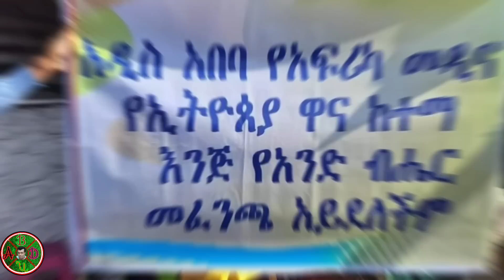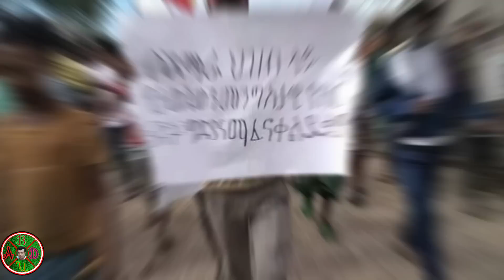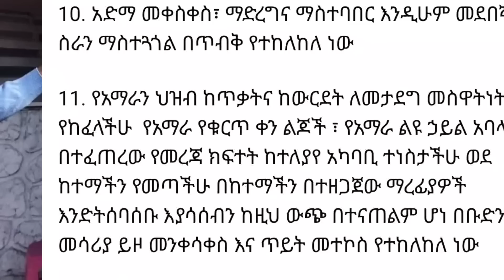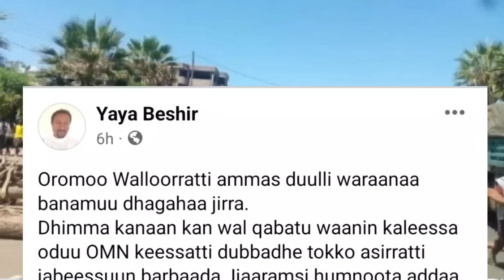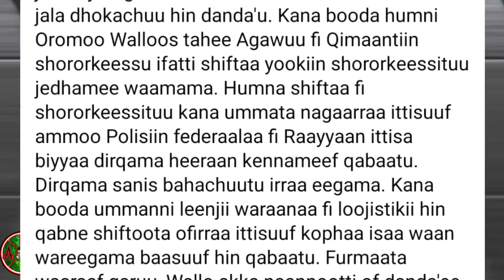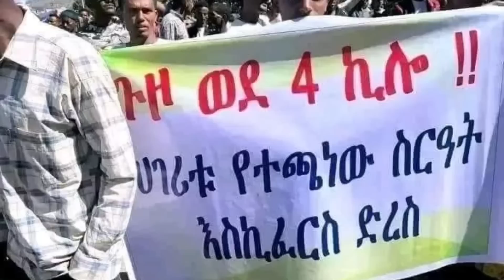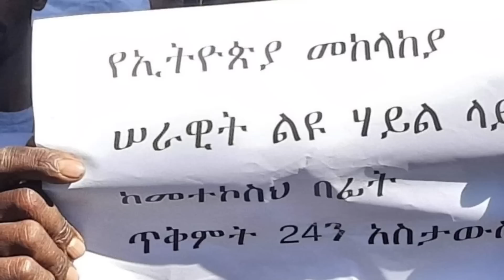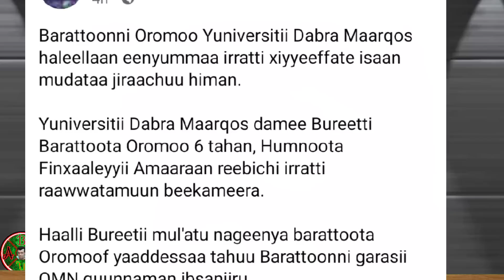Haag 4 kiilo seennuti hindhaabbanu jedhan